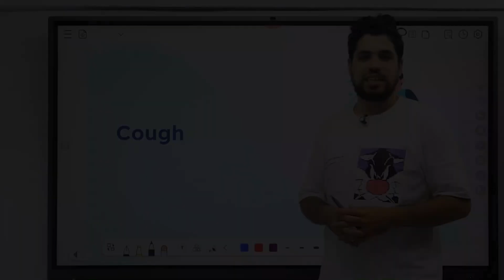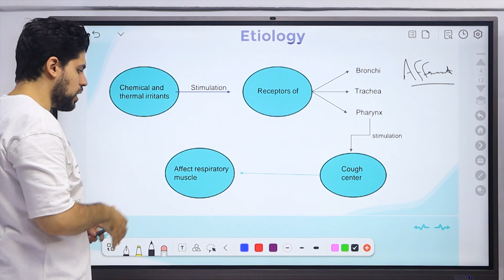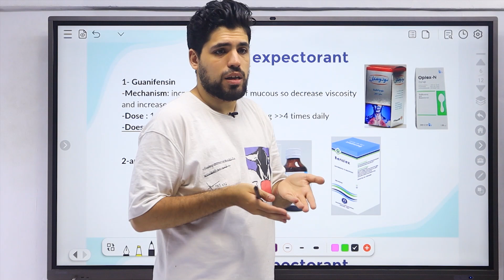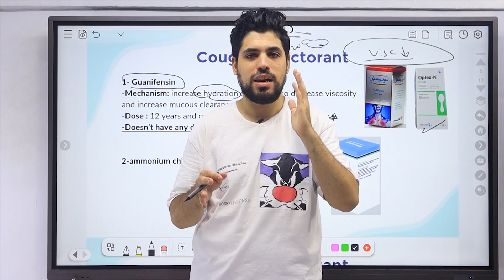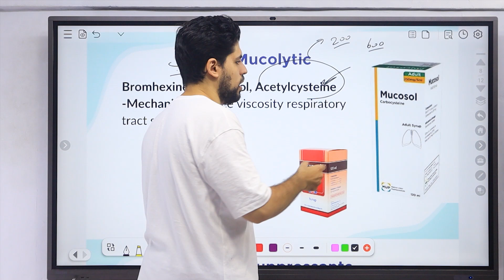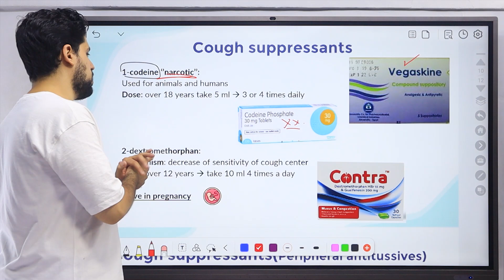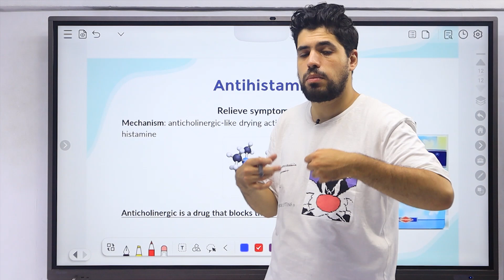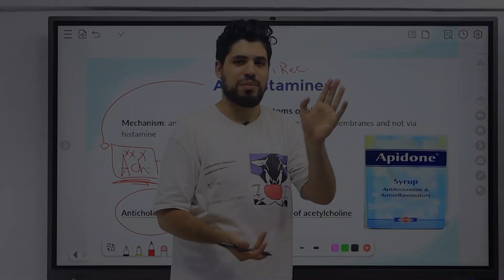Pharmacamp 2024 ( Cough session )